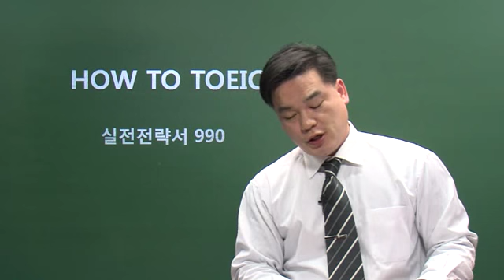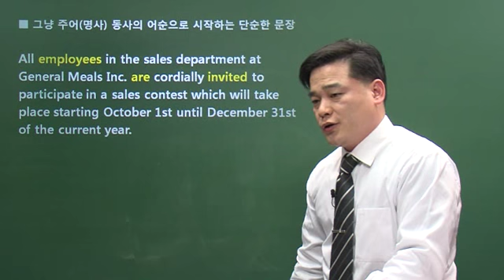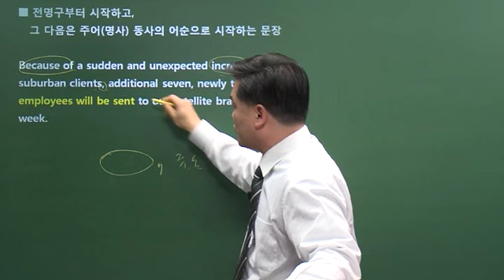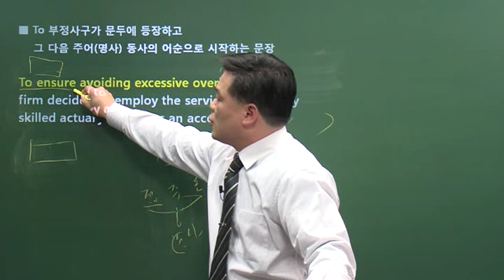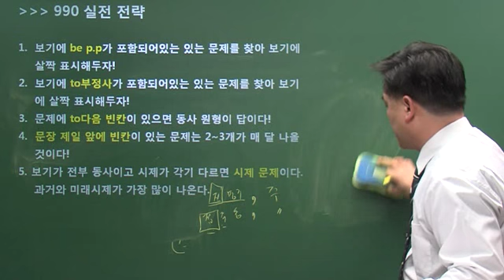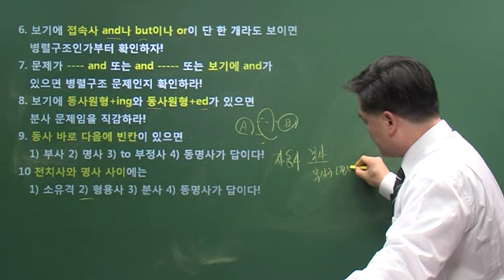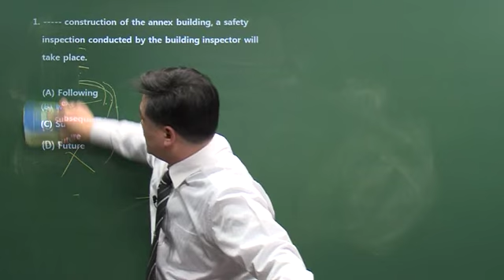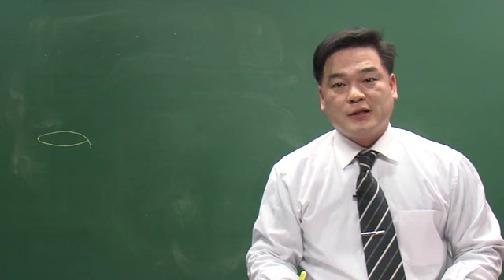[무료]HOW TO TOEIC 실전전략 FINAL RC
* 강좌 개요

시험에 나오는 것만 콕콕 찍어준다! 만점의 수(手)를 두는 핵심 전략 공개!

문제 유형별 출제포인트와 핵심 문제 풀이 설명으로 시험 전 꼭 보고 가자!

토익 990점 만점 강사 우성수 저자가 200% 열정+명쾌+상쾌+통쾌함으로 철저히 분석해주는

문제풀이 비법으로 시험 직전 100점 향상을 위해 총정리해 보자!

* 학습 대상

- 시험 보러 가기 전 RC 정리가 1시간 안에 필요한 토익커

- 토익 실전 문제(PART 5, 6, 7)를 미리 풀어보고 싶은 토익커

- 실제 시험에 나오는 문제 유형 및 독해 유형 마스터 및 고득점을 원하는 모든 토익커